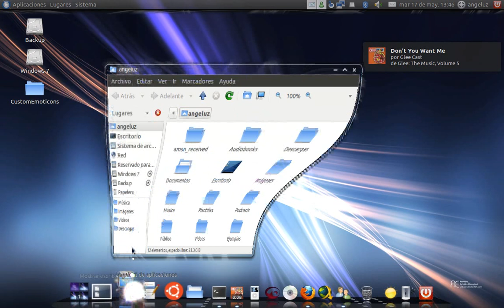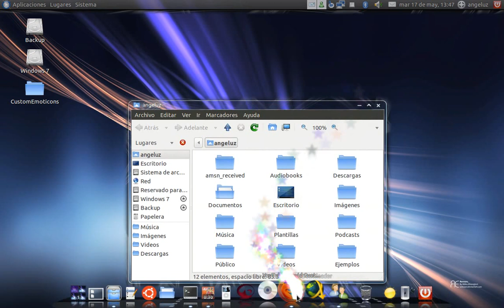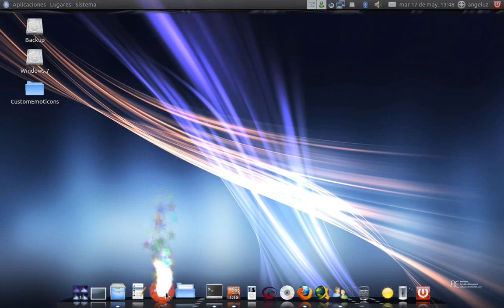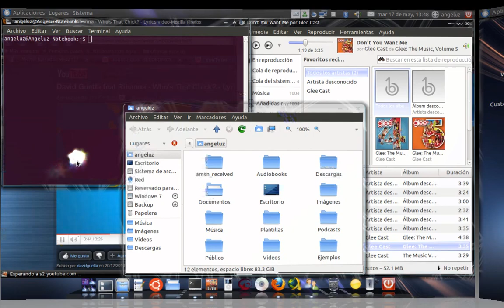Algunos efectos de Compiz Fusion en Ubuntu 10.10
Una demostración de algunos efectos que se pueden añadir a la interfaz gráfica de Ubuntu 10.10 con el plugin Compiz Fusion.